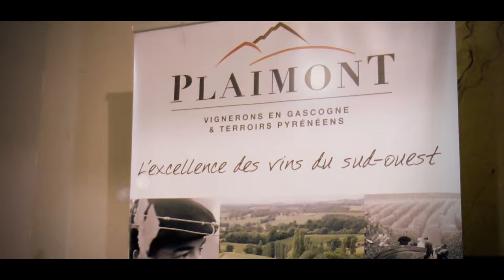Les caves de Plaimont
Clip d'une soirée accord mets et vins au restaurant Le Passage St-Michel à Bordeaux.
A la découverte des caves de Plaimont.